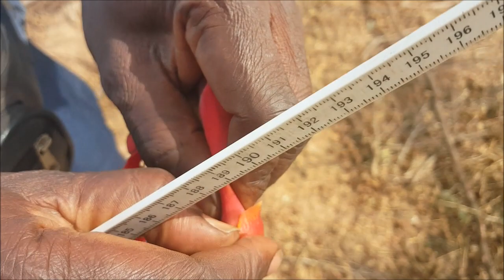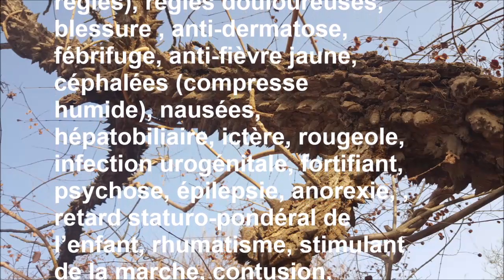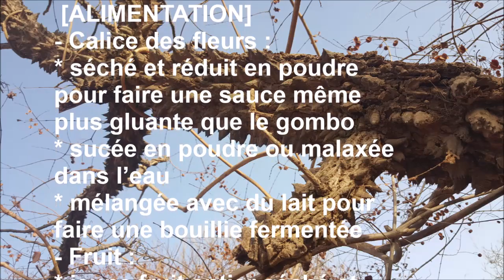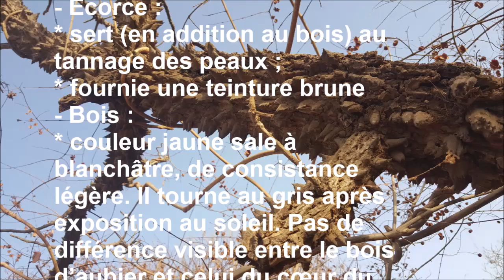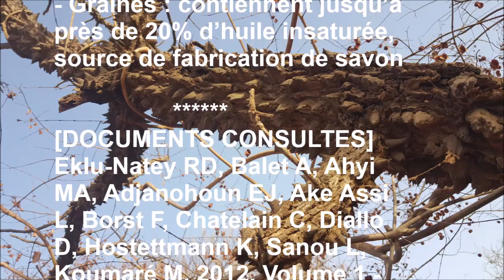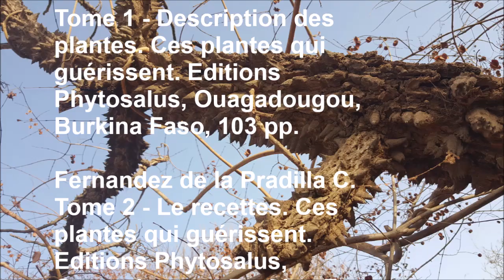ASMA Bombax costatum AS 114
Reconnaître et conserver Bombax costatum